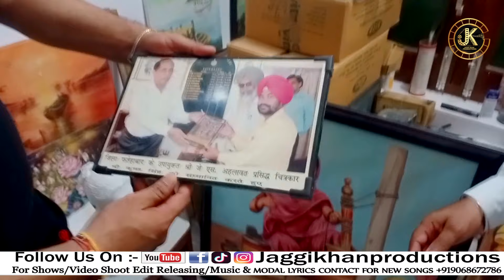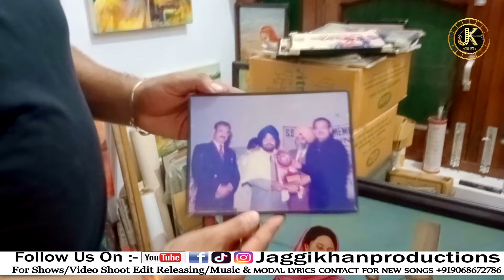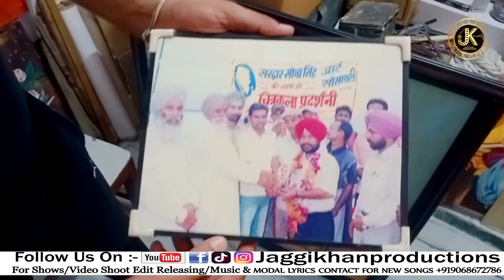Interview Mr-Krishan Chitrakar G My Loving Teachers(Episode 2)Jaggi Khan Productions New Videos 2021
जग्गी खान प्रोडक्शंस एंड जेके मीडिया का अपने अध्यापकों को समर्पित बिल्कुल नया प्रोग्राम
*💖 MY LOVING TEACHERS💖*
मिलिए रतिया के प्रसिद्ध आर्ट क्राफ्ट अध्यापक श्री मान कृष्ण चित्रकार जी से
Interview with Great Art Craft Teacher Mr-Krishan Chitarkar Ji Ratia
Host Anchor - Vishal Chawla

*JK-Media*
*Jaggi Khan Productions*

Callertune Codes- Airtel Dircet Dail- 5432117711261 , Idea Direct Dail- 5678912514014 , Vodafone Direct Dail- 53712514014 , Bsnl Type SMS - BT 12514014 Send TO 56700 , Jio Callertune Available On - JioSaavan App , Airtel Callertune Available On Wynk App
Youtube shots,
funny videos,
comedy videos,
instagram reels,
lol,
Jaggi Khan Productions & JK Media Proudly Presents
 ਝੂਠੇ ਤੇ ਤੋਖੇਬਾਜ ਲੋਕਾਂ ਦਾ ਅਸਲੀ ਸੱਚ
🎵Song - Fake People
🎙Singer - Jaggi Khan
✍🏻Lyrics-Rahul Khan Bhutal Kla
Raper- Harry
Blessings- Mom Dad,Ustad Jagjit Singh Ji & KP Namdev Ji
🎥Video-Jaggi Khan Productions ( Amrit )
Spl Thanks - Kala Auto Works, Happy Studio Rampura,Lyrics Chany Tanspura, Lyrics Sunty Sidhu Gondwal And All Friends
Thanks To Erays Films Productions Delhi,Digital Waves Studio Ratia
ButtaKhan Musical Group
Anchor Ankit Lali

*Jaggi Khan Productions*

Video Shoot , Wedding Shoot,Online YouTube Promotion With Google AdWords Views, Facebook likes, Instagram followers, reels promotion  ,Audio Video Record Releasing,Editing, Poster Design, Song Uploading On Sites

interview,
Youtube shots,
funny videos,
comedy videos,
instagram reels,
lol,
New Punjabi Movies Trailer,
New Punjabi Movies Trailer 2021,
New Punjabi Movies Trailer 2022,
New Punjabi Movies 2021, Full Movie,
Official Trailer,
Bollywood Full Movie 2020,
Hollywood Movies,
New Live,
Todaylive,
Today News,
White Hill Music,
MrJatt.com,
Djjohal.com,
Djpunjab.com,